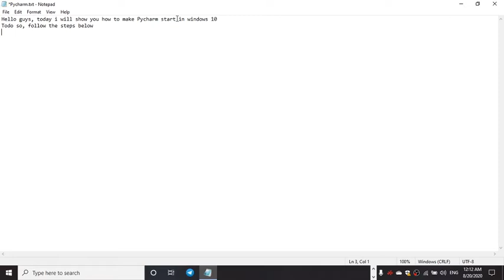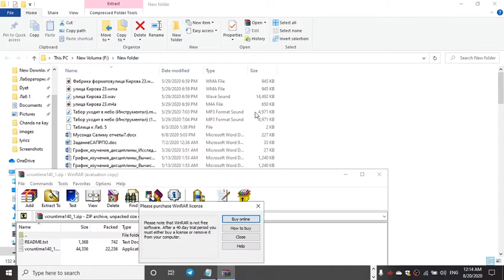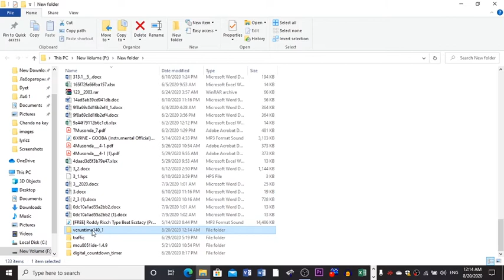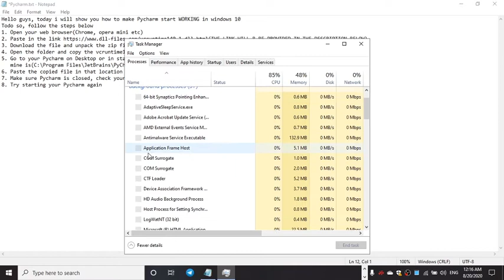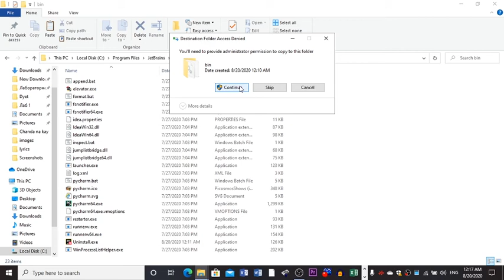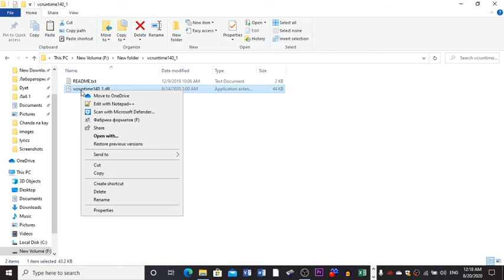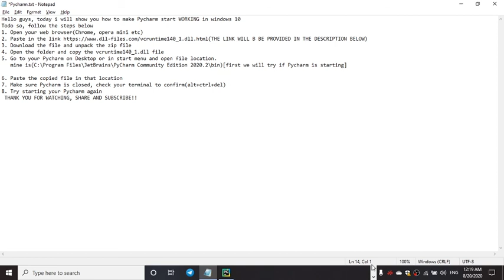Pycharm not starting in Windows 10 solution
In this video, i am showing you how to fix Pycharm when it fails to start after installation
Type the problems you have in the comment section below and i will help with a
solution video